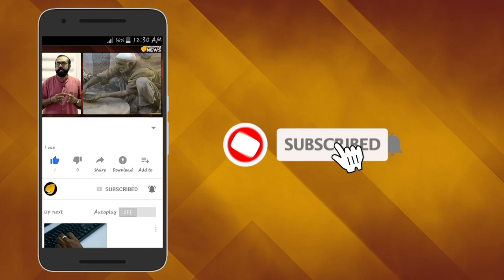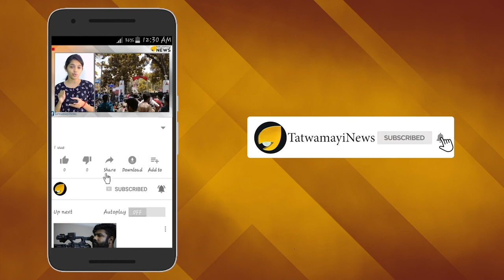വേശ്യയുടെ ചാരിത്ര്യ പ്രസംഗം..അല്ല കള്ളന്‍റെ കുമ്പസാരം..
മൂന്ന് മാസത്തിനുള്ളില്‍ ഒസാമ ബിന്‍ലാദനെ പറ്റിയുള്ള രണ്ടാമത്തെ വലിയ വെളിപ്പെടുത്തലുമായി പാകിസ്താന്‍ പ്രധാനമന്ത്രി ഇംറാന്‍ഖാന്‍ രംഗത്ത്.അല്‍ ഖ്വയ്ദ ഭീകരരെ പാക്കിസ്ഥാനും ഐഎസ് ഐയും പരിശിലിപ്പിച്ചിരുന്നുവെന്നാണ് ന്യൂയോര്‍ക്കില്‍ വച്ച് ഇമ്രാന്‍ഖാന്‍റെ വെളിപ്പെടുത്തല്‍.